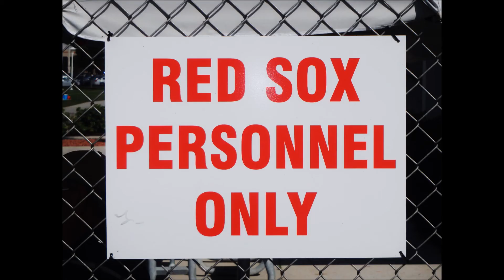Florida Spring Training Carl Ochnio Red Sox Jet Blue Park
A dream comes true!